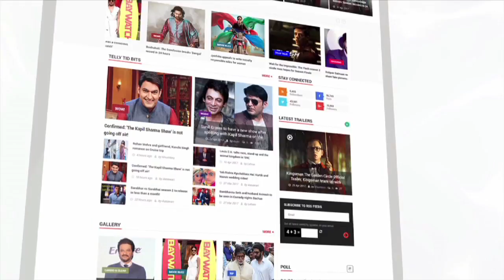Shilpa Shetty's Awkward Moment At A Store Launch | Bollywood Buzz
Shilpa Shetty recently attended the launch of Aroka Store, in mumbai, where the actress nearly suffered an awkward moment . Check out the full video